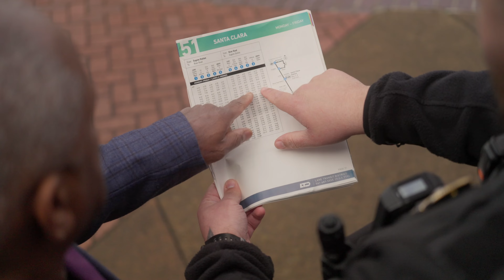LTD’s Public Safety Officers Have Sense of Duty on the Job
Being a public safety officer at Lane Transit District can be a challenging but rewarding job. Our officers have a sense of duty to assist the community however they can. Many of our LTD public safety officers say they like having a job that gets them out into the public instead of being stuck in an office. LTD provides the training and education to help our officers be successful. LTD public safety officers enjoy great benefits, competitive pay and the ability to make a difference in our community.

Want to learn more?